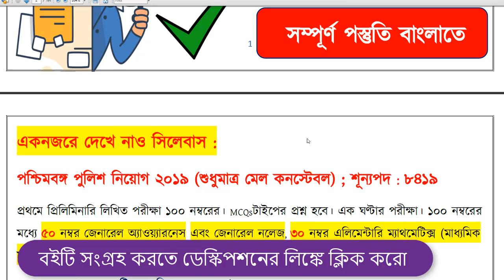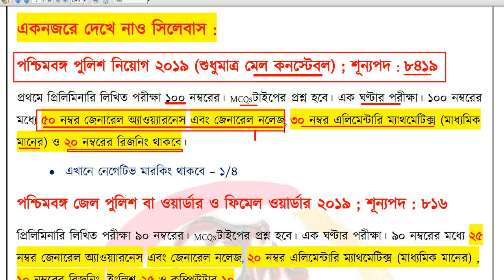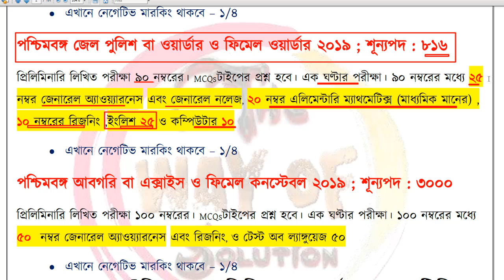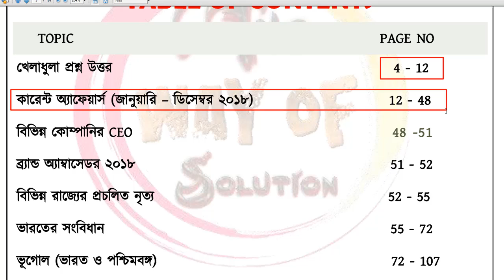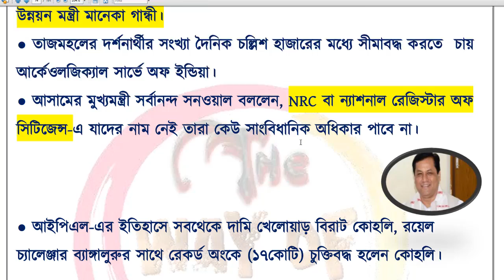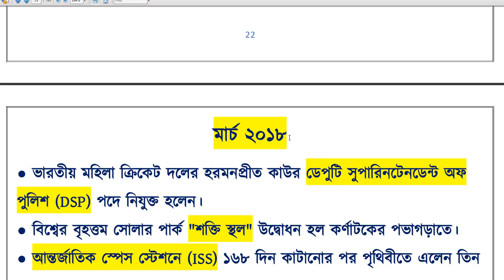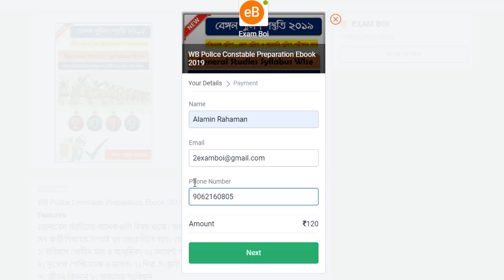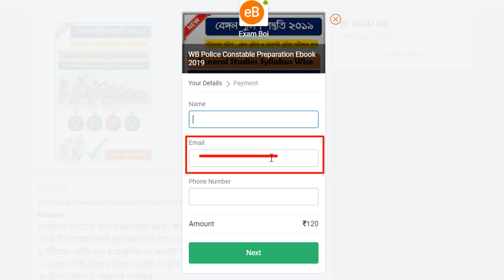বেঙ্গল পুলিশ পস্তুতি ২০১৯ | WB Police Preparationn 2019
বেঙ্গল পুলিশ,জেল পুলিশ ও আবগারি পুলিশ পস্তুতি ২০১৯